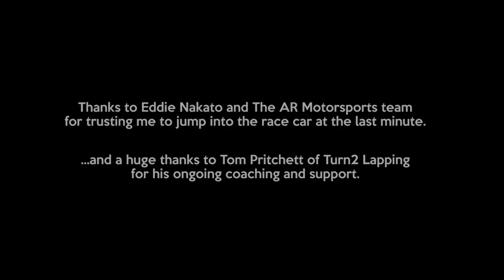Laps With Kirk Episode 17 BMW E46 Laguna Seca 2020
Kirk Myhre driving the #32 AR Motorsports E46 BMW at WeatherTech Raceway Laguna Seca on Sunday January 5, 2020.  First time in this car and first event on this track.  Made for a fun "get to know you" stint.  Even better was getting to chase after the car that I'd been driving an hour or so earlier.